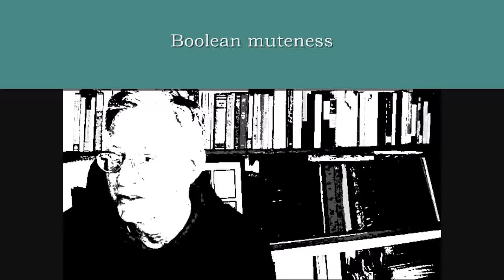Bill Yarrow reading WRENCH #37 ("Boolean Muteness")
Bill Yarrow poem ("Boolean Muteness") from WRENCH (erbacce-press 2009) read by the author